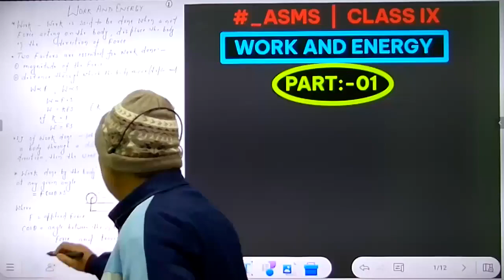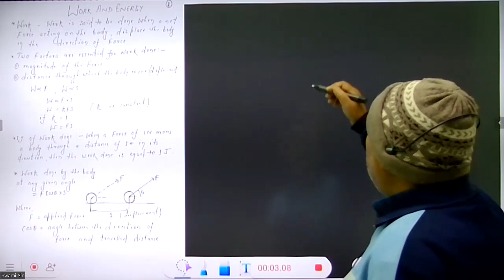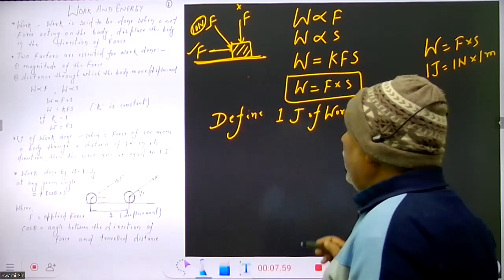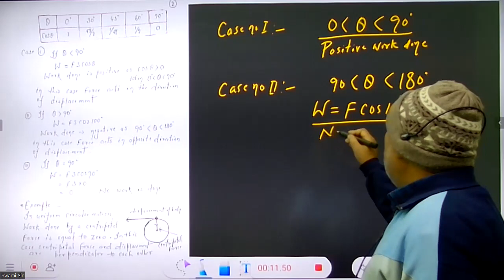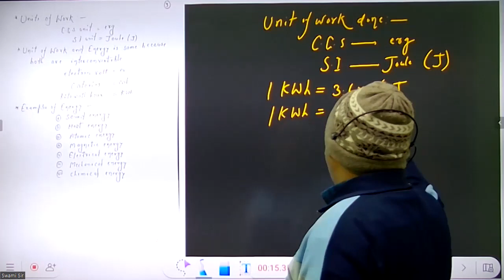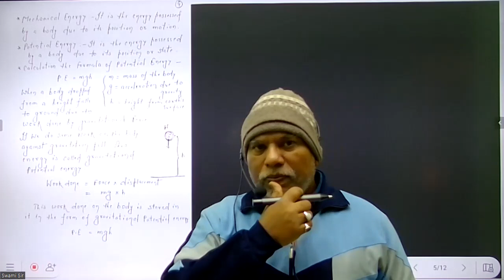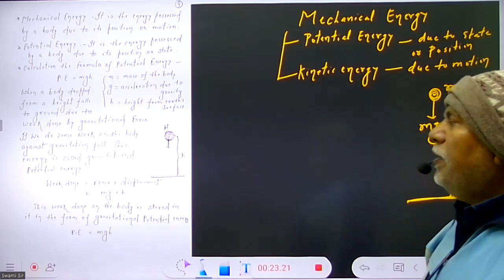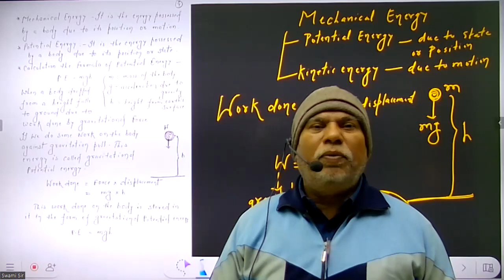WORK AND ENERGY || PART 01 || CLASS IX || PHYSICS || EPISODE :- 47 || @CreatorsSuper30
Session Details:
✔️ Class: 9
✔️ Subject: SCIENCE
✔️ Master Teacher: SANJEEV  PRASAD SIR
✔️ Session Type: Recorded
✔️ Chapter: Work And Energy Chapter 11
✔️ Topic Name: Work And Energy  - Part 01Of Chapter Explanation/Revision
✔️ Topics to be Covered: Introduction to work, Definition of work, Expressions to calculate work, Units of work, Types of work, Introduction of Energy, Law of conservation of energy, Types of energy, Example of conservation of energy, Mechanical energy: potential and kinetic energy, Power and units, Derive an expression for Kinetic energy

cbse,icse,ncert,chattisgrah board,bihar board,mp board,up board,best explanation,full chapter,sanjiv sir,work energy and power class 9 exam fear,work energy and power class 9 ncert,work and energy,work energy theorem,kinetic energy,work and energy class 9,energy,potential energy,law of conservation of energy,9th physics,best classroom lecture of 9th cbse,work energy and power class 9,class 9 science,class 9